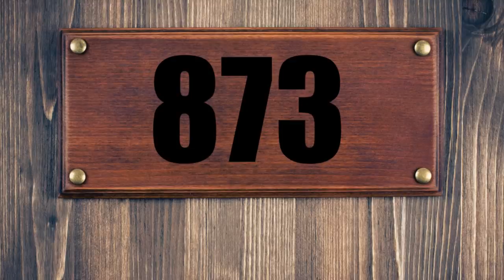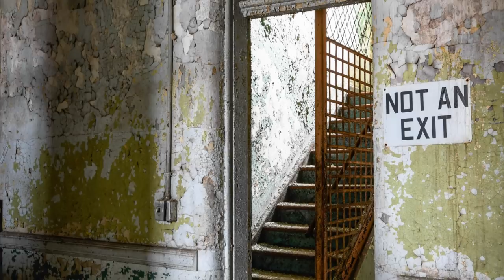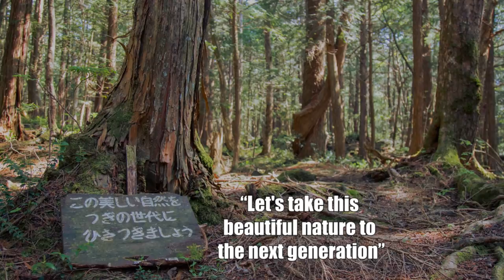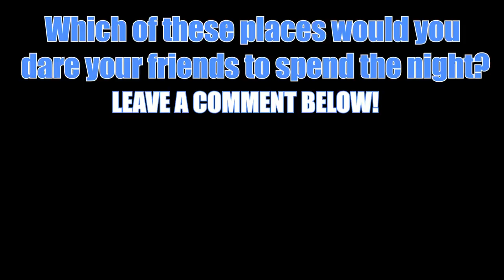10 Creepiest Places on Earth!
The spookiest, creepiest places on Earth! These are some of the most globe's most terrifying exotic places guaranteed to make your skin crawl.

Where can you go to find a real black magic market? Which city sits atop tunnels full of bones? Find out as we take a look at the Creepiest Places on Earth!

#10 Mano del Desierto
     Located among the Chilean sand dunes of the Atacama Desert, as if peeking at the last struggle of a submerged colossus, a large iron and concrete hand reaches from beneath the sand towards the sky above. This uncanny sculpture juts out of the barren wastes 36 feet, towering over those that come to see the strange piece of artwork. This eerie appendage was crafted by Chilean sculptor Mario Irarrazabal and inaugurated as a public work in 1992. The sculpture, named Mano Del Desierto, or Hand of the Desert, is 75 kilometers from the nearest town of Antofagasta and draws the attention of thousands of tourists a year.
#9 Marche Des Feticheurs
     On the Atlantic coast of Africa, along the shores of the nation of Togo, is the capital city of Lome. This region is the largest and highest populated city in the country once referred to as the “pearl of West Africa.” Within Lome one can find the Akodessewa Marche des Feticheurs, or Fetish Market; a bazaar featuring all the charms, talismans, and assorted animal products required to complete voodoo rituals. This black magic market is stocked consistently with the bones, skin, organs, heads, and other remains belonging to an assortment of animals like apes, crocodiles, gazelles, goats, leopards, monkeys, snakes, and various birds. From these items, voodoo practitioners and believers will construct or strengthen conduits with the spirit realm they call fetishes. Other items that may be purchased include herbs, spices, charms and idols. Those objects which aren’t bought for fetishes are used for balms, powders, and elixirs meant to offer a variety of health benefits and cures. Open daily from 8:30 in the morning to 6 o’clock at night, this real-life, voodoo version of Diagon Alley is still open to the public and serving the voodoo practitioners of Togo...and wherever else they may hail from.